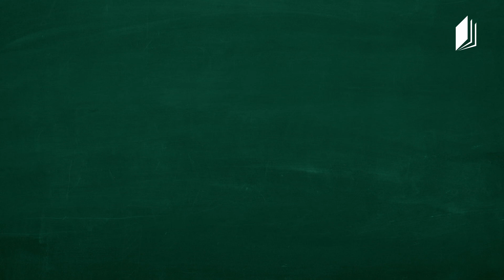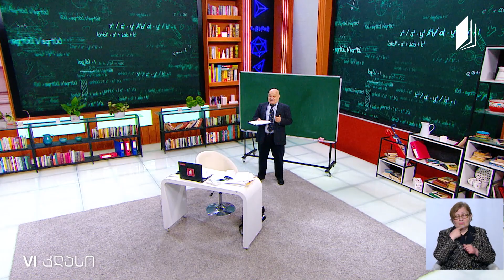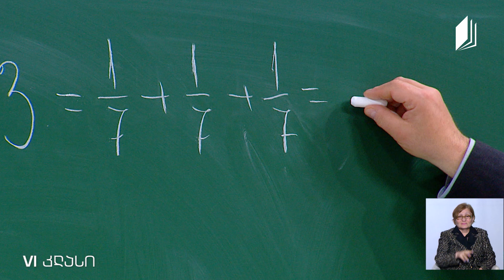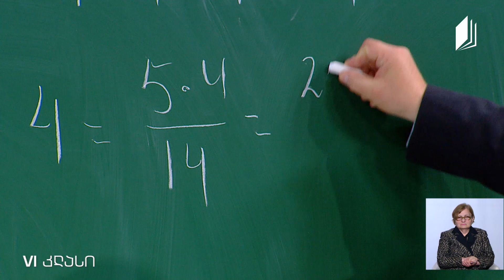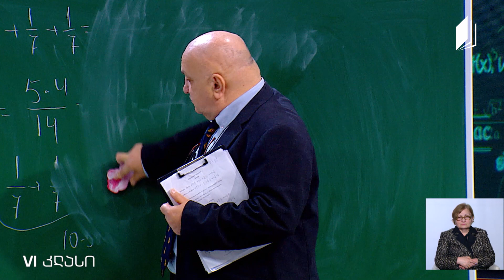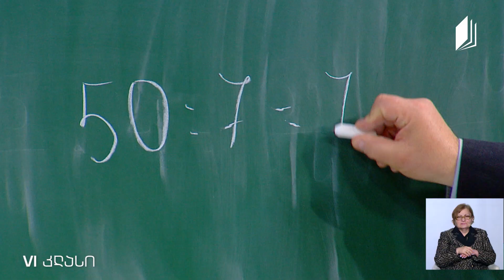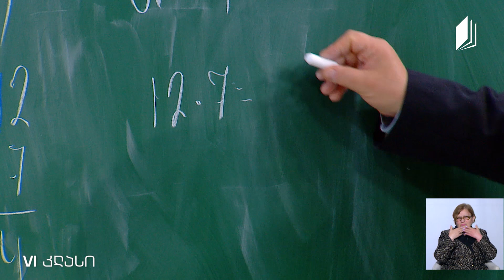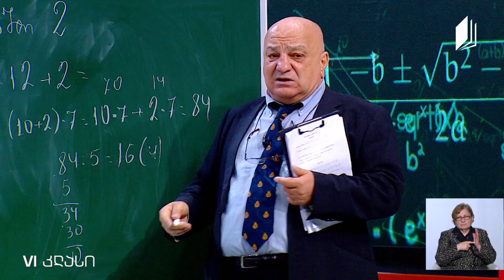მათემატიკა, VI კლასი - წილადების გამრავლება, ნაშთიანი გაყოფა - 12 მაისი, 2020